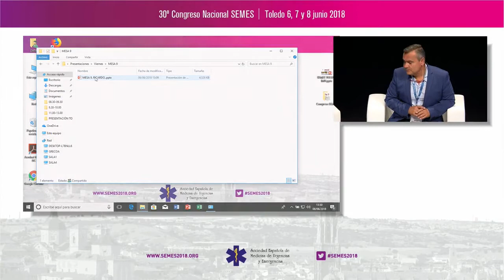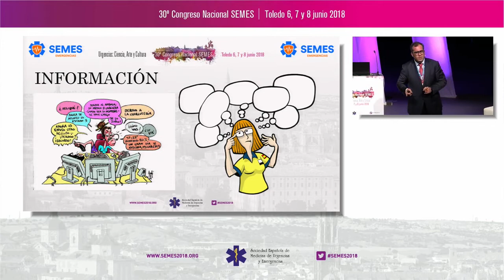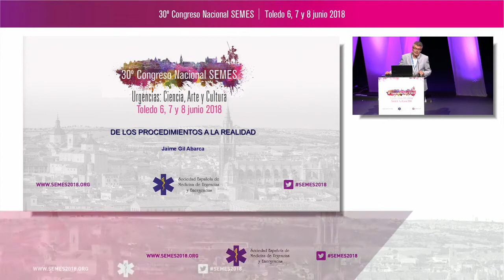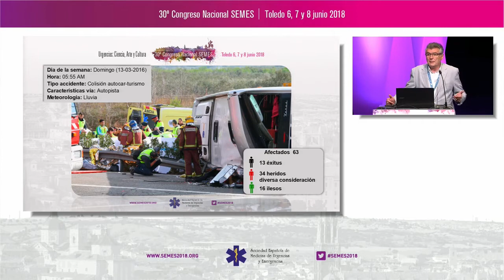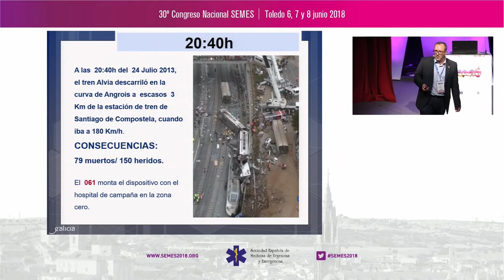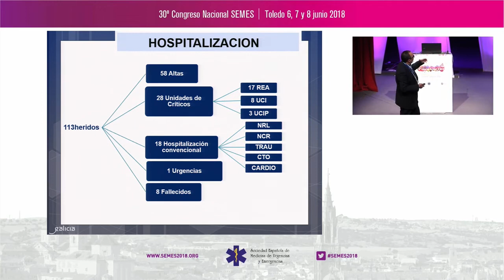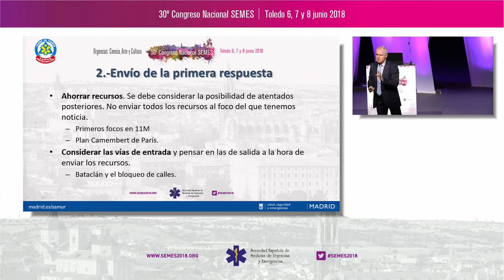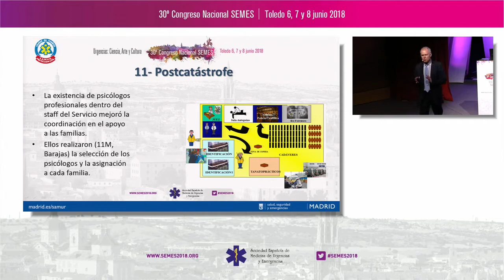De los procedimientos a la realidad en IMV. SEMES, Congreso 2018 Emergencias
De los procedimientos a la realidad en IMV (Incidentes con Múltiples Víctimas).
SEMES - Sociedad Española de Medicina de Urgencias y Emergencias.
Congreso 2018 (6, 7 y 8 de Junio) en Toledo.
Track Emergencias, Mesa 9.
Participan: Fernando Ayuso, Josto Maffeo, Ricardo Delgado Sánchez, José Manuel Fandiño, Ervigio Corral, Jaime Gil Abarca.